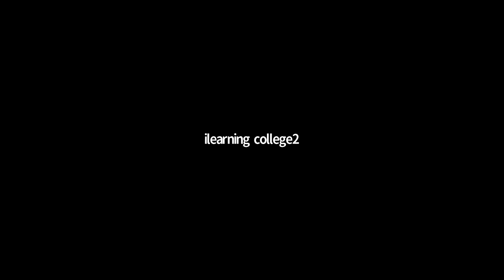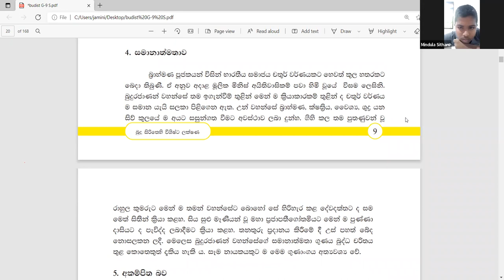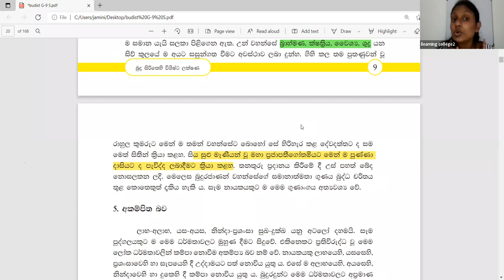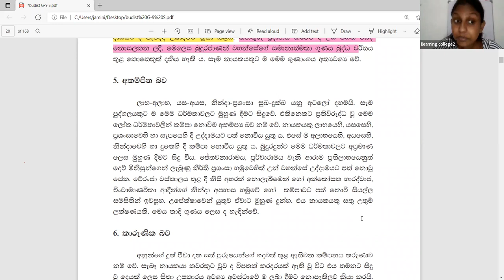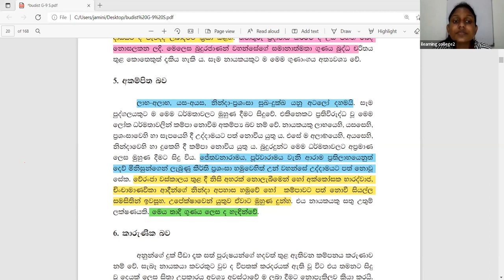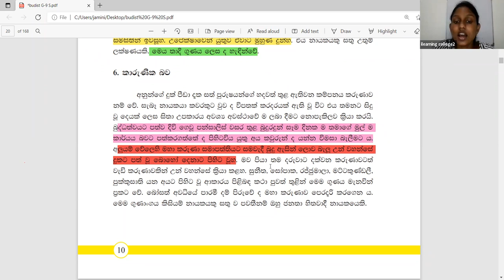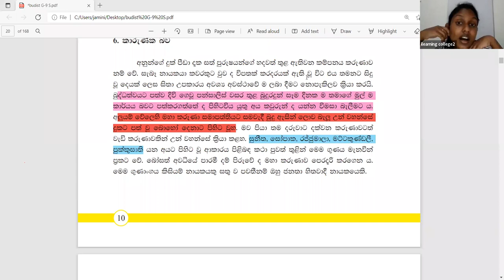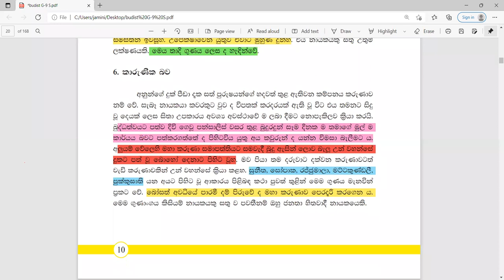9 ශ්‍රේණිය බුද්ධ ධර්මය Jan 23, 2022